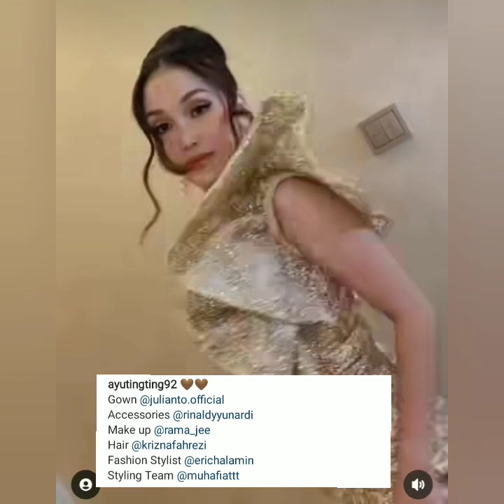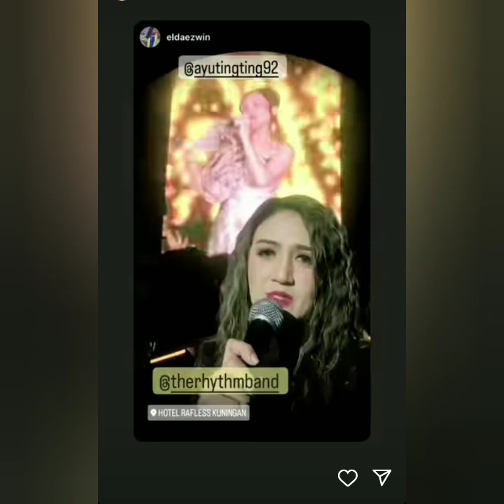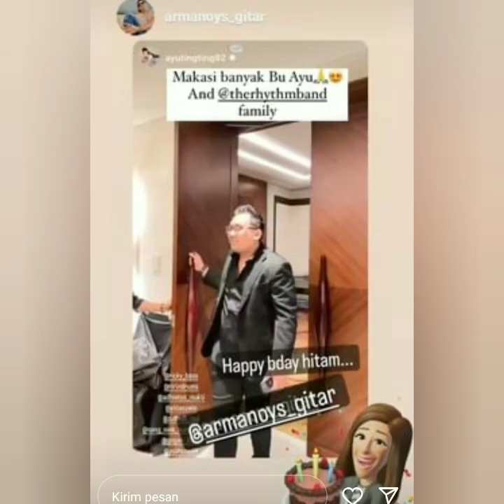ADA YANG TAK BIASA DI OFFAIR AYU TING-TING KALI INI. AYU DITEMANI YANG SPESIAL